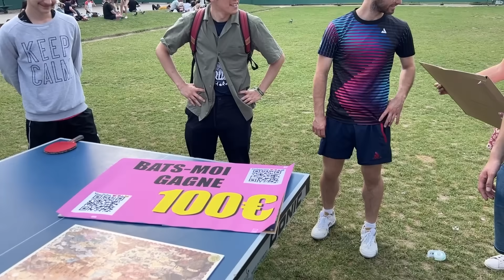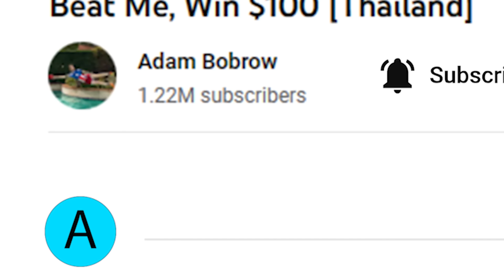Beat Me, Win $100 [Paris]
In Paris with an EPIC open table tennis challenge with $100 (or even better... EUROS!)  for ANYONE who wins!

Thanks to my AMAZING crew: Laura, Valentin, Lionel, P.M., Karl, Alexandre, Nayth, Hugo, Harry, Alexis and Quentin for all of your amazing help to make this happen.

Thanks to TTSTV Villepinte for the table.

I play for andro and my equipment is:

Rubber-  RASANTER R45 (both sides)